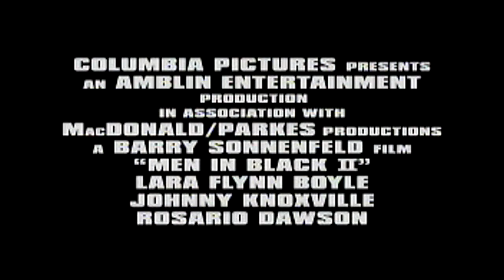trailer de 👿LA NIÑA POCEIDA👹 1999